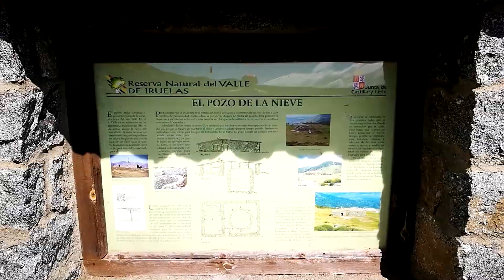Pozo de la Nieve al Puerto de Casillas